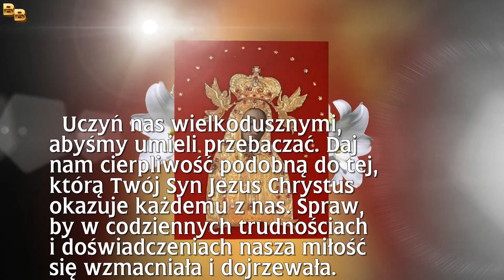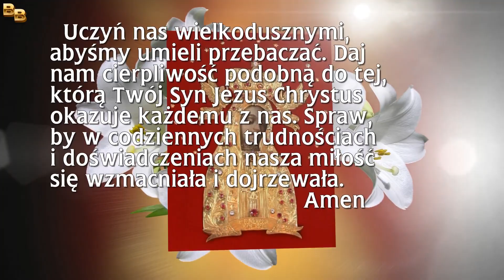Modlitwa do Matki Bożej Licheńskiej w kryzysie małżeńskim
Maryjo, przed ołtarzem Twojego Syna ślubowaliśmy sobie trwałą miłość, wierność i uczciwość. Daj nam siłę przebaczenia. Pozwól zapomnieć urazy i spraw, aby w naszym domu znów zajaśniało szczęście, radość i pokój. Pospiesz na pomoc sercom naszym, uczyń je przez to cierpienie mniej samolubnymi. Poznajemy coraz lepiej, jak trudny jest stan małżeński i jak niedoskonali jeszcze jesteśmy.
Uczyń nas wielkodusznymi, abyśmy umieli przebaczać. Daj nam cierpliwość podobną do tej, którą Twój Syn Jezus Chrystus okazuje każdemu z nas. Spraw, by w codziennych trudnościach i doświadczeniach nasza miłość się wzmacniała i dojrzewała. Amen.
Modlitwa do Matki Bożej Licheńskiej w smutku i niepokoju Maryjo, nachyl ucha miłosierdzia ku prośbie mojej i oddal ode mnie smutek. Do stóp Twoich i przed oczy miłosierne Twojego Syna składam ten krzyż mój i oddaję Ci go, abyś pomogła mi dźwigać go według upodobania Twego Syna!

Maryjo, pośredniczko łask, jeżeli to jest wolą Bożą, oddal ten kielich smutku ode mnie. Jeżeli Chrystus postanowił, że smutek ten dalej jeszcze mam znosić, to wyproś mi dar cierpliwości. Ty wiesz, jak jestem słaby i nędzny. Ty wiesz, że nie mógłbym nieść długo krzyża o własnych siłach. Amen.